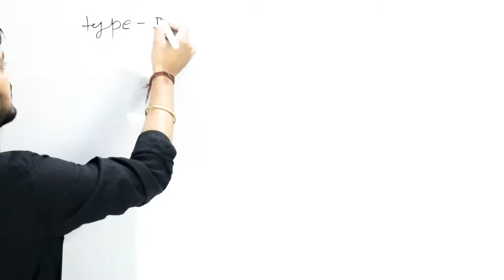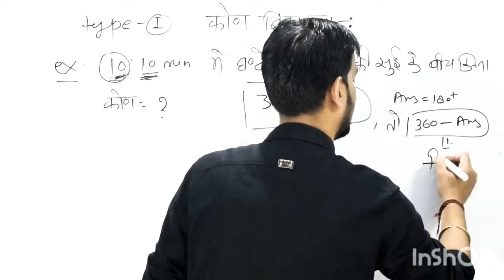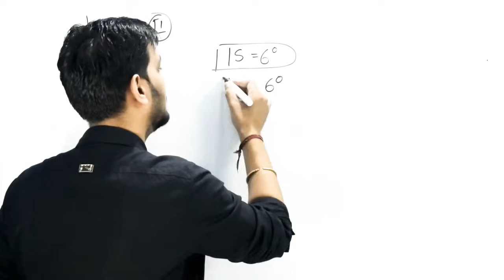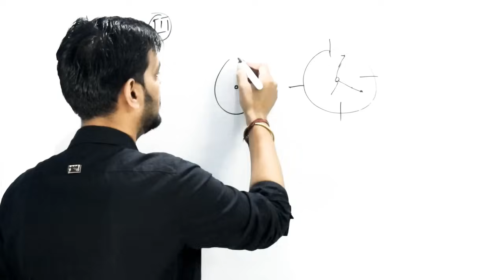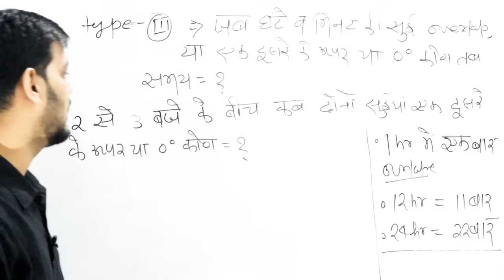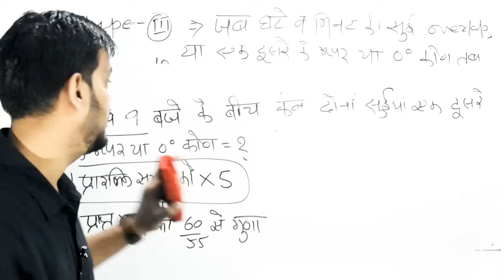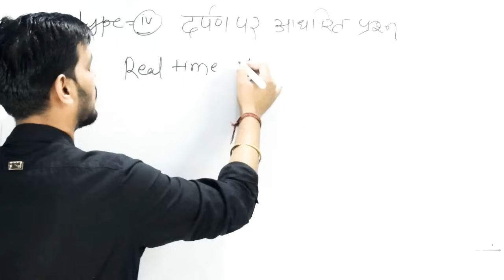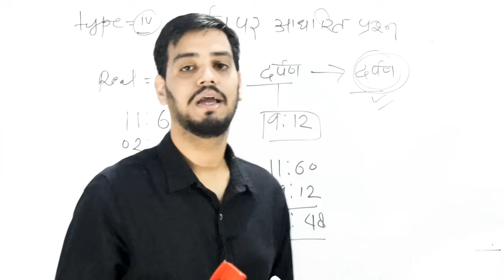Reasoning class- घड़ी पर आधारित प्रश्न।। Clock Based questions।। Clock Reasoning।Clock Reasoning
आपके सलेब्स के रीजनिंग के हिस्से से अगला वीडियो आपके लिए😊।।। सही तरीके से समझ कर तैयार कर लीजिए😊

अन्य सभी वीडियो आपको चैनल की प्ले लिस्ट में मिलेंगे😊